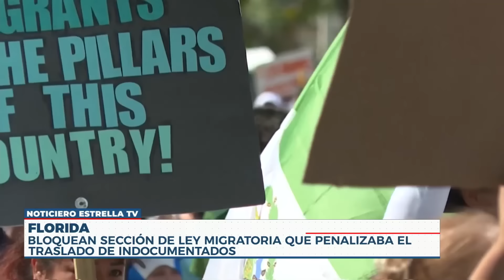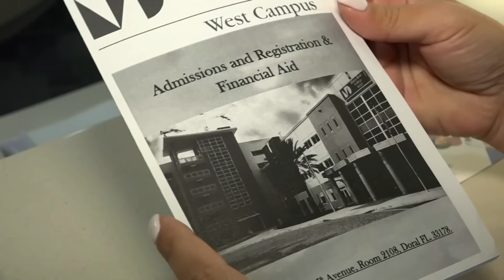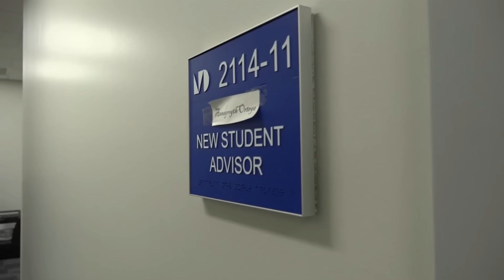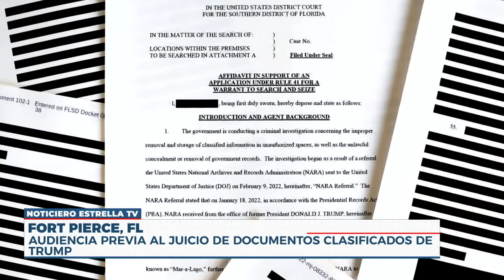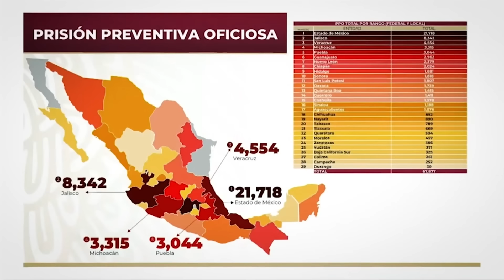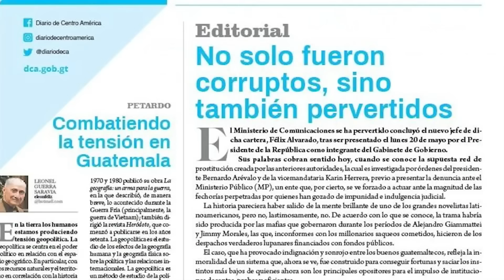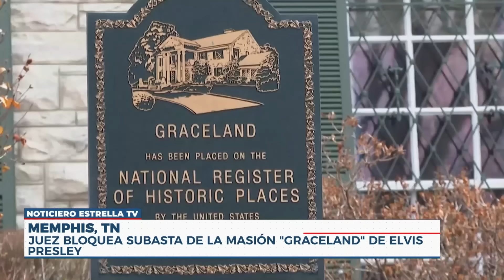🔴 Noticiero EstrellaTV | 22 de Mayo 2024 [Programa Completo]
Hoy en tu

📰 Migrantes desalojados en Nueva York por llegar a máxima capacidad

📰 Tornados cobran vidas en diferentes regiones de Estados Unidos